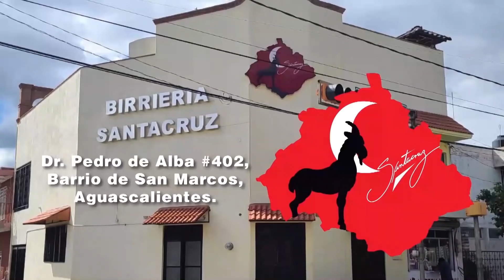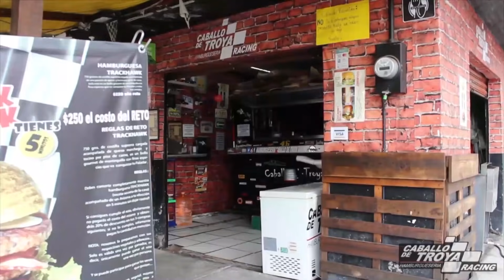RADAMUNDI con La Chupitos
Radamundi Todos los Martes 9pm
Facebook-Radames de Jesus